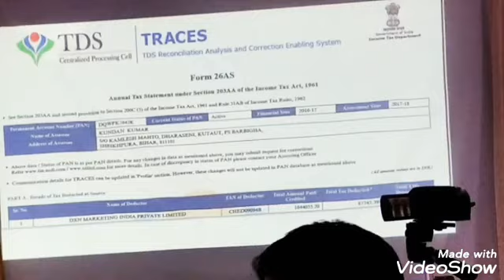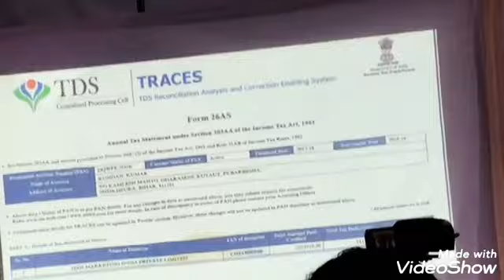dxn kundan kumar | dxn marketing plan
From This Channel Publish All Videos About Health, Wealth, HappIness And for The Freedom. Hope That,  All Information Get From my Channel.
DXN is a multilevel marketing company based in Malaysia. Founded in 1993 by Dato' Dr. Lim Siow Jin, DXN manufactures and markets dietary supplements containing the mushrooms Ganoderma or Lingzhi. ... In 2018, DXN was listed 15th on the Direct Selling News Global top 100 list of direct selling companies.
Founders: Dato' Dr. Lim Siow Jin.

Special FOR VISITORS = if you aren't a dxn distributor (member) &  looking for buying in membership price, YES you can buy world-widely in discount 15-25% with my dxn membership code : (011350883)  but specially my advice is better to join membership and use your own distributor code.

dxn malaysia
dxn nepal
dxn company profile
dxn company
dxn products